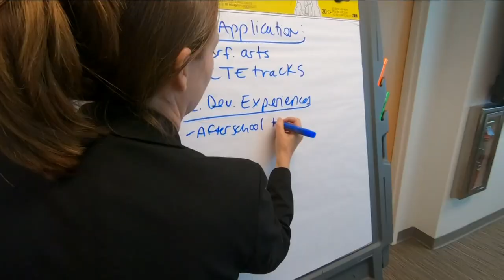Selfless Among Us: Clotilde Dedecker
Clotilde Dedecker is a national spokeswoman on philanthropy, community service and cultural diversity in addition to being a local non-profit leader.